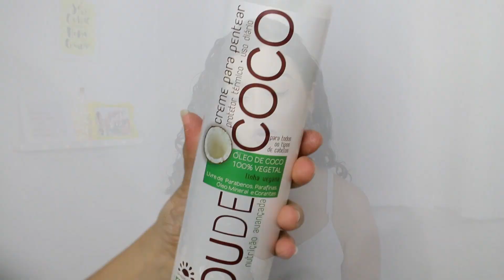FINALIZADORES COM FILTRO SOLAR 🌞 [no/low poo] | Morena Raiz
Vídeo indicação de FINALIZADORES LIBERADOS COM FILTRO SOLAR: creme de pentear, ativador de cachos, gel finalizador

top finalizadores com filtro solar, creme de pentear com filtro solar, finalizador com filtro solar, melhores finalizadores com filtro solar, creme de pentear para o verão, produtos para levar para praia, cuidados com o cabelo no verão